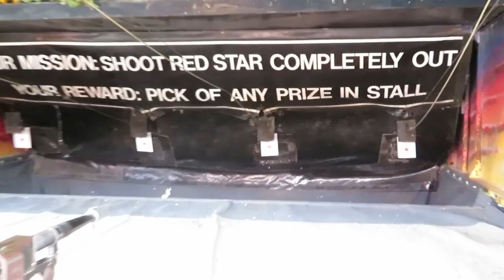Mega Fun Carnival VLOG! | Wanganui 2018 (A&P Show)